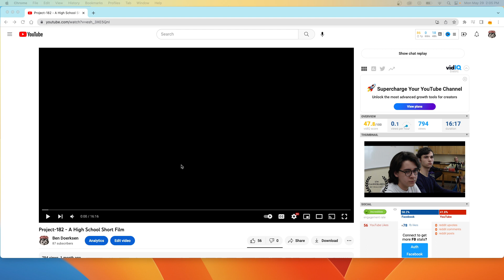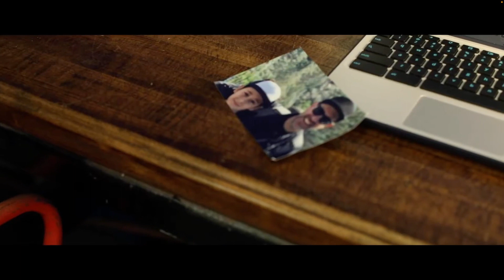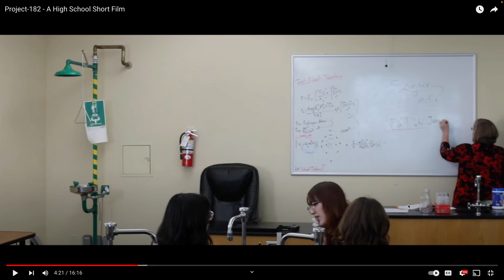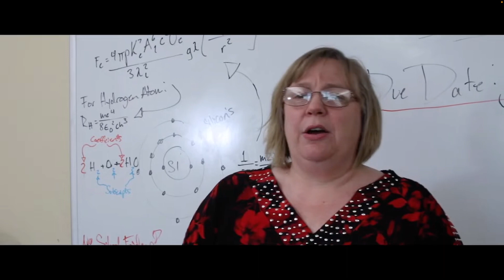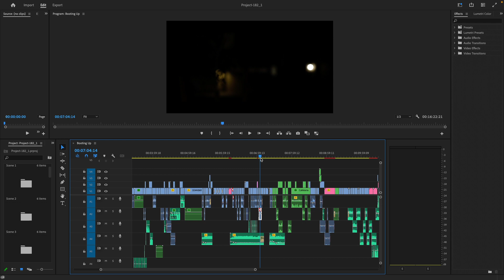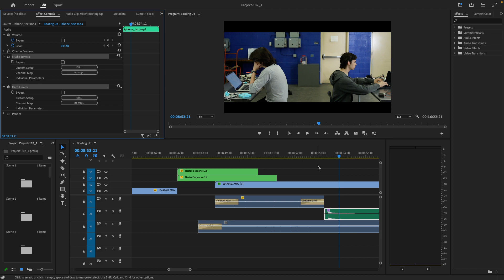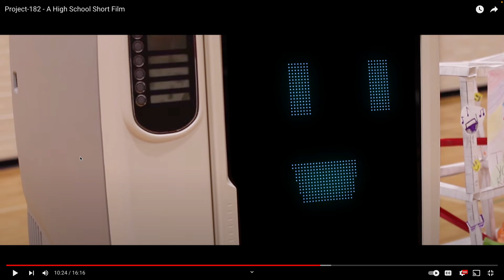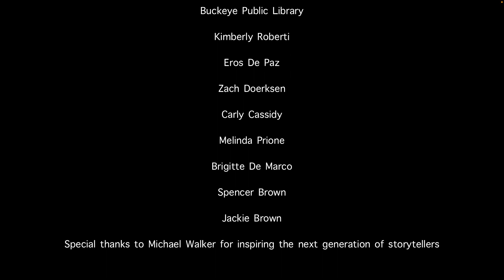Project-182 Director's Commentary (You Should Watch in 2x Speed)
This is a video of me talking for almost 2 hours